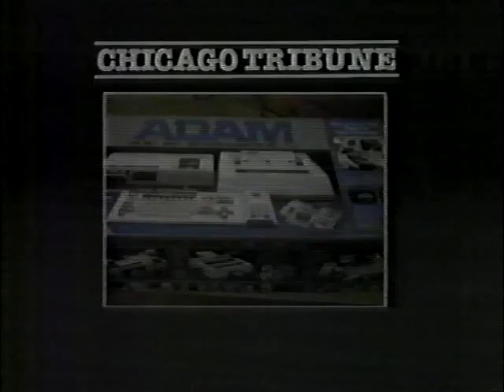Coleco Adam computer 1984 TV commercial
A 1984 television spot for Coleco's Adam Home Computer.  The future is now!